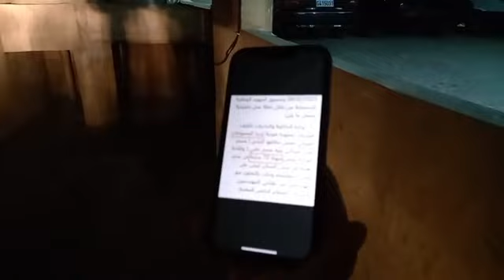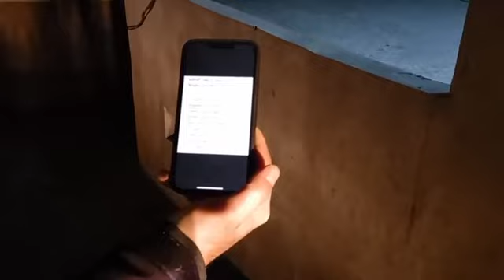مبنى مهدد في العاصمة.. مناشدة من بيروت